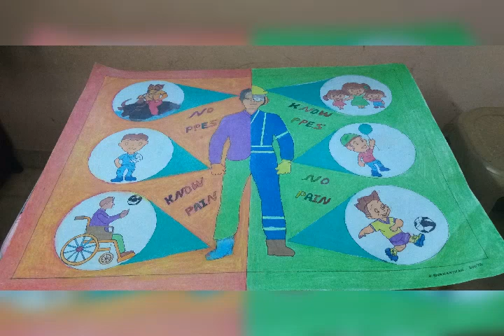National safety week drawing compition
Industrial safety awareness poster